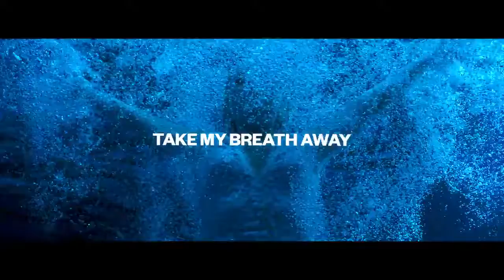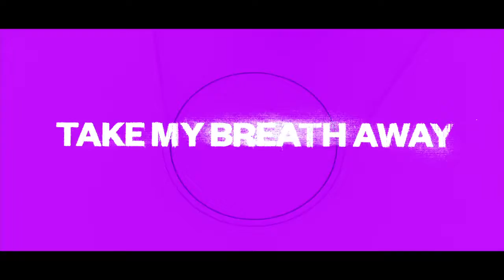Alesso - Take My Breath Away (Lyric Video)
Take My Breath Away is out now